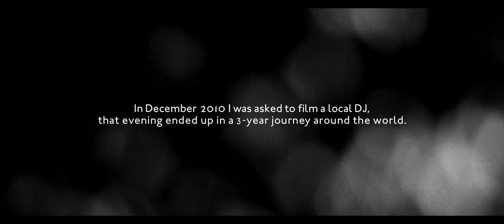I Am Hardwell Official International Trailer (2014) - Hardwell Documentary HD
In December 2010 videographer Robin Piree was asked to film a local DJ; that evening ended up in a 3 year journey around the world. During that time, Piree had been extensively filming the 25-year-old DJ/Producer's exponential growth from being an upcoming artist to becoming an international superstar. The documentary provides a captivating inside-look on Hardwell that is just as rare as the story behind the dance music phenomenon.